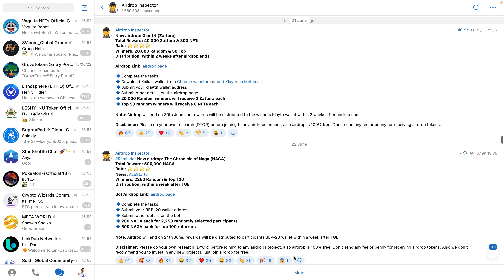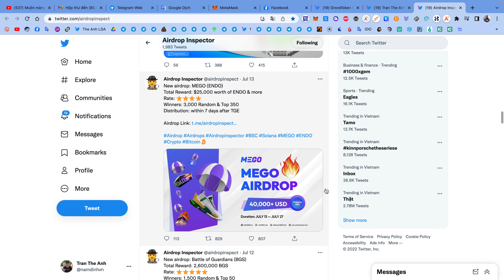Hướng dẫn nhận 15$ token GVR mạng BSC | The Anh LDA